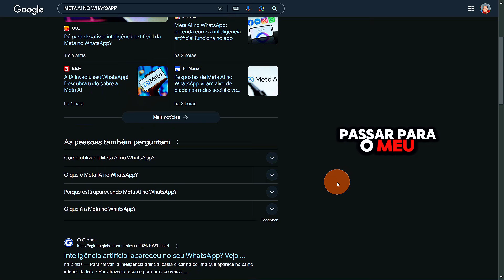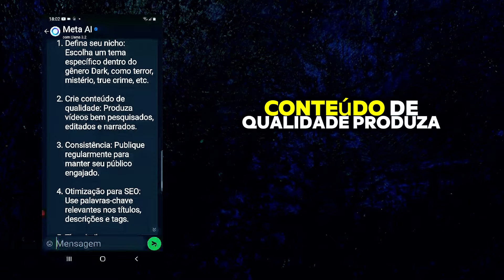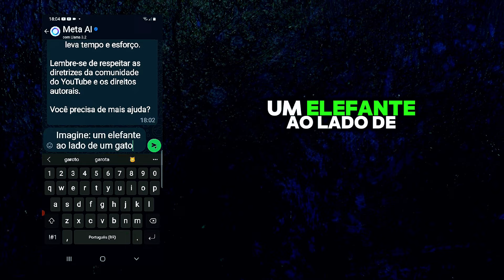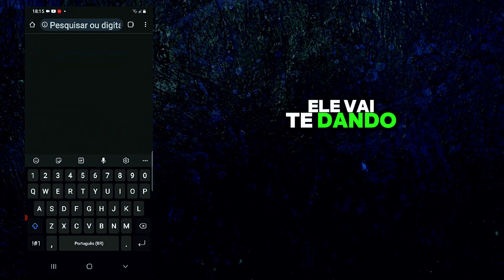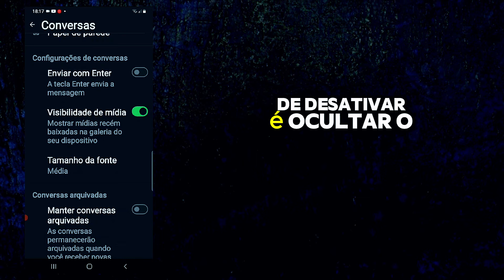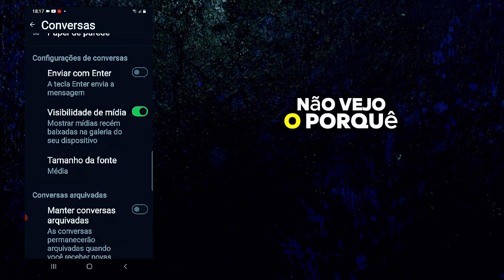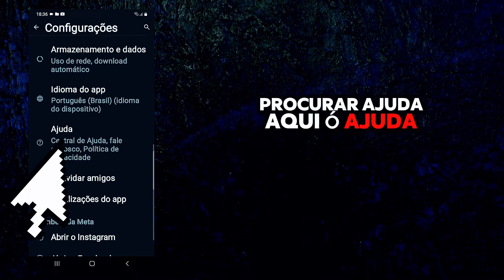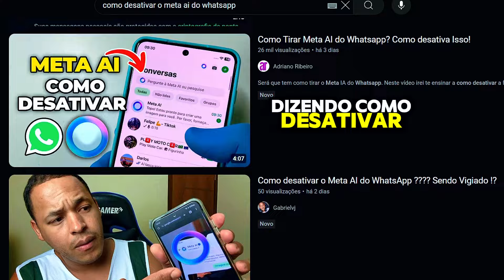LIBERADO A MELHOR ATUALIZAÇÃO DO WHATSAPP! AGORA TEM ATÉ INTELIGÊNCIA ARTIFICIAL DA META AI